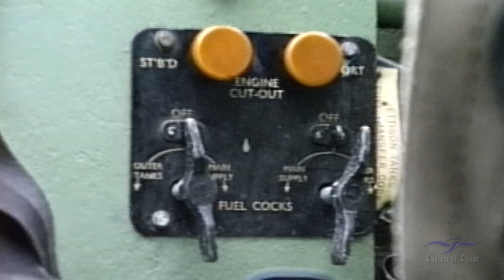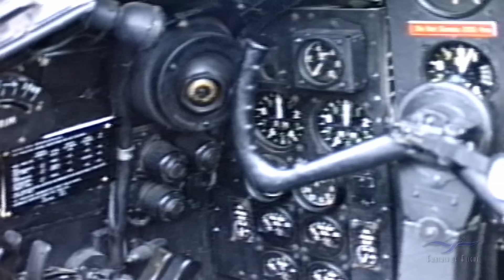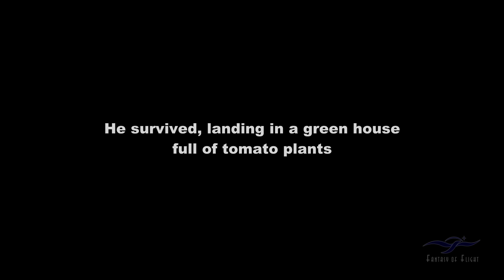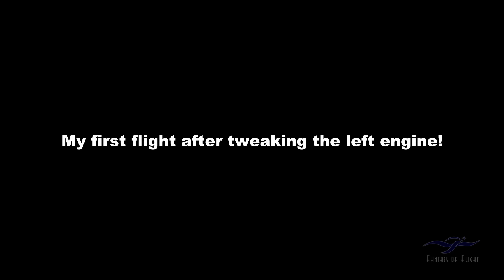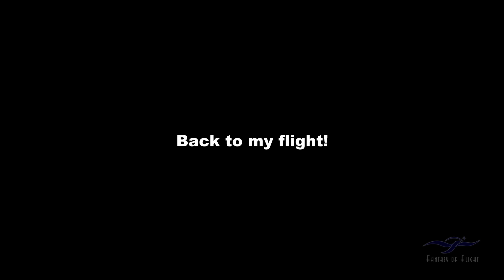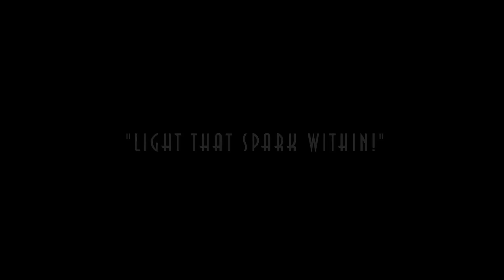De Havilland Mosquito - First Flights - Wycombe Air Park, UK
OMG, Gang, here is a GREAT flashback video of when we started doing test flights in the De Havilland Mosquito over in England in 1987!

I hope you enjoy watching this as much as I did making it!

Kermit Weeks

Kermit Weeks